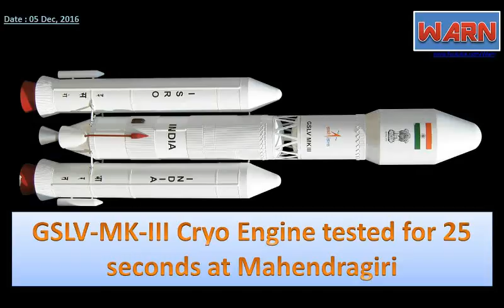GSLV-MK-III Cryo Engine tested for 25 seconds at Mahendragiri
The Indian Space Research Organisation (ISRO) successfully conducted the test of the Geosynchronous Satellite Launch Vehicle Mk III’s indigenous cryogenic CE-20 engine at ISRO Propulsion Complex in Mahendragiri in the district on Saturday.

The CE-20 was ignited and tested for 25 seconds from 7.20 p.m. in the presence of A.S. Kiran Kumar, Chairman, ISRO, to study the performance of the engine that will play a pivotal role in the rocket weighing about 4 tonne.

“The engine, which will get ignited at high altitude in vacuum during actual flight, performed exceptionally well to meet all predetermined goals,” said sources in the ISRO Propulsion Complex.